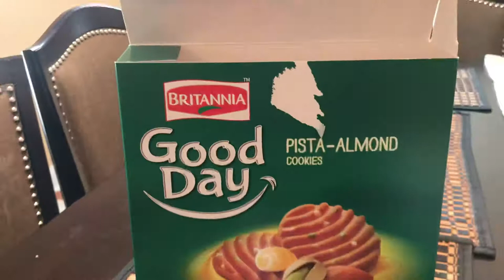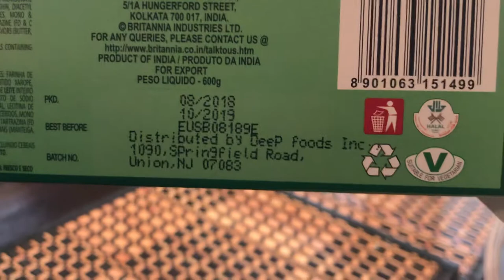Found Worms in Britannia Good Day Cookies